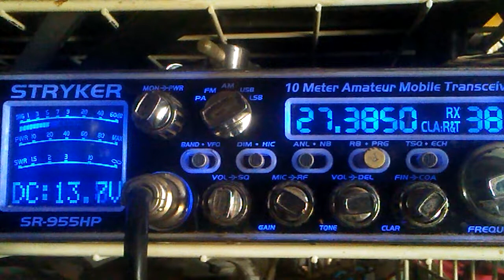Skip is running wild out there toward the Left Coast